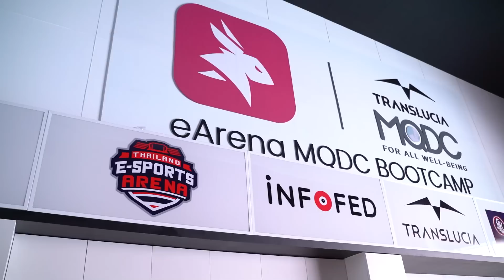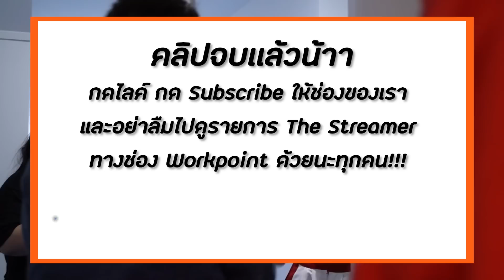เมื่อ Master Edwin ต้องมาเยือนที่ Workpoint | AAA Vlog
เบื้องหลังการถ่ายทำของพี่แบงค์กับการที่ต้องมานั่งค้นหา
ครีเอเตอร์คอนเทนต์สายเกม จะเป็นยังไงไปดูกัน!!!